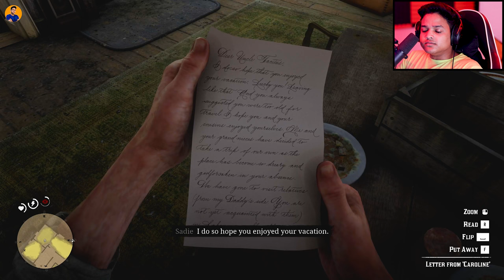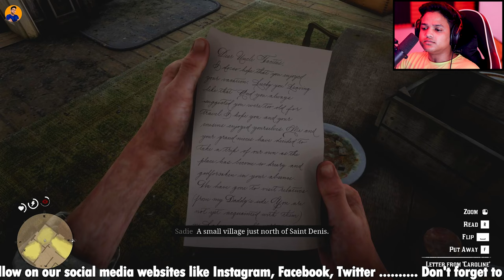Saving Meredith From Murfrees | Red Dead Redemption 2 Gameplay Part 31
Saving Meredith From Murfrees | Red Dead Redemption 2 Gameplay Part 31: In the last episode of this series, we saw that we have just returned to our land and are near Saint Denise.

So in this episode of Red Dead Redemption 2 Gameplay, we will start in that similar position. So for starters, we must be careful of the police officers behind us and move cautiously toward our base camp.

So when we reached our base, we saw that it was empty and the whole area was a mess as the things we had brought here earlier were broken to pieces.

But then, in this Red Dead Redemption 2 Gameplay video, we saw that some 5 to 6 men have made their way here to keep an eye on this area. So we took them out as it was impossible to go away without any unwanted attention.

After that, in this Red Dead Redemption 2 Gameplay, we started making our way towards the area where Sale pointed out this was the only way we could reach them.

And so we finally found them and had a great party. Still, then suddenly Milton again found us, and now we have to deal with them again, but we weren’t alone, so we totally wiped them out.

After that, we saw that Abigail was worried about John and wanted us to help her. So Sadie went out to look for information about John. And as for us, we went to Dutch to help him with his missions.